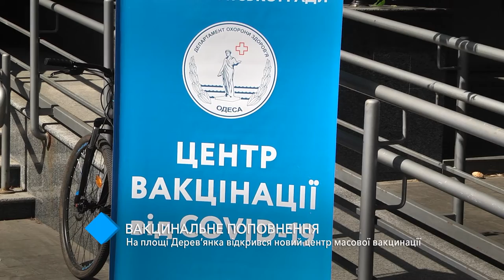Борьба с коронавирусом: Центр вакцинации на площади Деревянко будет работать и в будние дни